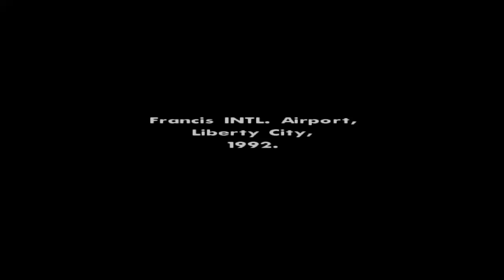Grand Theft Auto: San Andreas